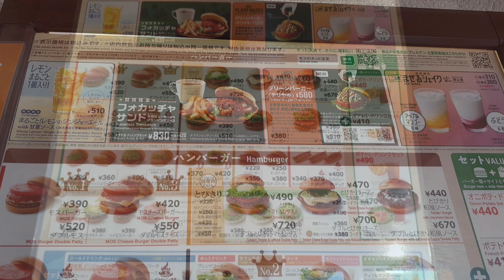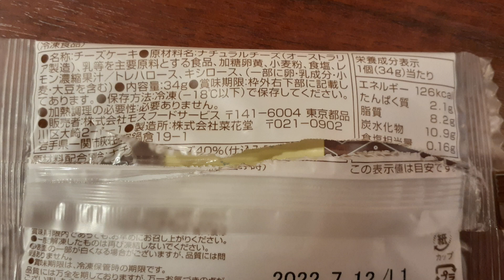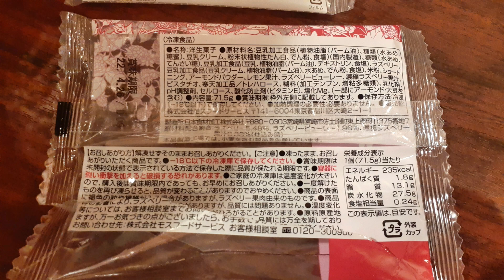【モスバーガー】馬蹄型ソーセージが美味そう過ぎる！！『フォカッチャサンド』をようやく食べてきた！☆グランピングソース最高！☆外食・グルメ・たべあるき・ファーストフード・レビュー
2022年リキちゃんカレンダー予約販売開始

☆プレミアムメンバー限定☆9月31日PM8時～9時※時間は未定※
☆通常のライブ☆10月27日(水)午後９時~10時くらいをスタート予定しています。
☆10月28日pm6:30からテレビ東京系『どうぶつピース』にリキちゃん登場します。

■昨日の動画
▶リキちゃんの新しいトイレはニャンとも清潔トイレ

2022年リキちゃんカレンダー予約販売開始

■【モスバーガー】馬蹄型ソーセージが美味そう過ぎる！！『フォカッチャサンド』をようやく食べてきた！☆グランピングソース最高！

【Riki channell】
Male cat.